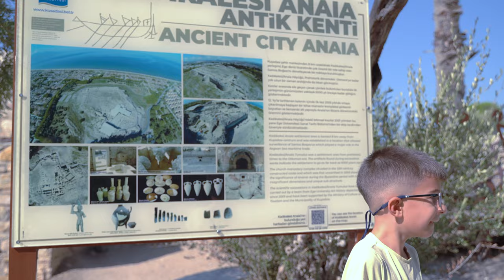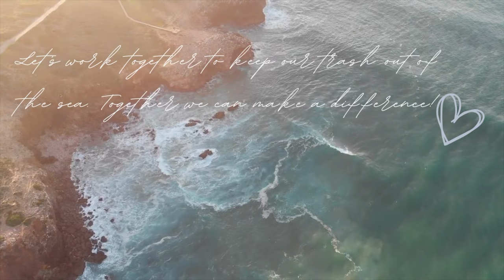Get Lost In History At Pigeon Island Castle In Kusadasi, Turkey!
Welcome to our latest adventure here in Kusadasi, Turkey! Today, we're going to take you to the stunning Pigeon Island Castle, a true gem of the Aegean coast.

As we approach the castle, you'll be amazed by the breathtaking views of the turquoise sea and the lush greenery that surrounds it. The castle itself is a magnificent sight to behold, with its ancient walls and towers that stand tall against the blue sky.

As we explore the castle, we'll take you back in time to the days of the Ottoman Empire, when this castle was an important strategic point for the defense of the coast. We'll show you the impressive cannons that were used to protect the castle from invaders and the fascinating underground tunnels that were used for smuggling goods.

But that's not all! Pigeon Island Castle is also a great spot for snorkeling and scuba diving. The crystal-clear waters around the island are home to a rich variety of marine life, including colorful fish, octopuses, and even sea turtles!
So come on, join us on this exciting adventure and discover the beauty and history of Pigeon Island Castle in Kusadasi, Turkey.

00:00 Introduction
00:42 Welcome
01:05 How it was named
01:16 Castle History
01:53 Panoramic Views
02:17 Plants & Animals
02:39 Lee's thoughts
03:46 The Birds of The Island
04:08 Kids Exploring
04:28 Kids' Thoughts